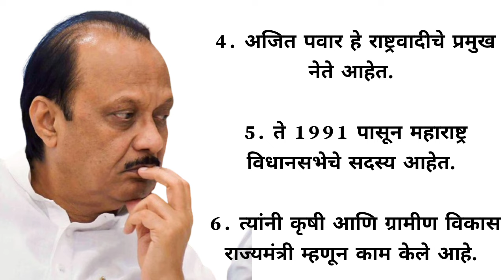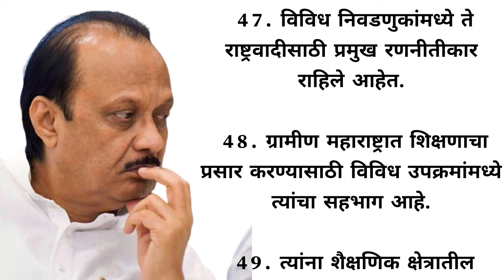"अजित पवार: राजकीय प्रवास"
अजित पवारांसाठी येथे काही YouTube व्हिडिओ वर्णन सूचना आहेत:

 1. "महाराष्ट्रातील सर्वात प्रभावशाली राजकारण्यांपैकी एक असलेल्या अजित पवार यांच्या जीवनाचा आणि कारकिर्दीचा एक आंतरीक आढावा घ्या. त्यांच्या विनम्र सुरुवातीपासून ते उपमुख्यमंत्री म्हणून त्यांच्या उदयापर्यंत, हा व्हिडिओ त्यांचा प्रवास आणि उपलब्धी एक्सप्लोर करतो."

 2. "अजित पवार: महाराष्ट्राचा राजकीय परिदृश्य बदलणारे नेते. त्यांची दूरदृष्टी, नेतृत्व आणि वारसा जाणून घेण्यासाठी हा व्हिडिओ पहा."

 3. "महाराष्ट्राचे भवितव्य घडवणारे राजकारणी अजित पवार यांची कहाणी शोधा. हा व्हिडिओ राज्याच्या विकासात त्यांचे संघर्ष, यश आणि योगदान दर्शवतो."

 4. "अजित पवार: शेतकऱ्यांच्या हक्कांचे चॅम्पियन आणि प्रगतीचे चॅम्पियन. हा व्हिडिओ त्यांचे उपक्रम, यश आणि महाराष्ट्राच्या शेती आणि अर्थव्यवस्थेवर प्रभाव ठळक करतो."

 5. "महाराष्ट्राच्या राजकारणावर अमिट ठसा उमटवणारे नेते अजित पवार यांचे जीवन आणि काळ एक्सप्लोर करत असताना आमच्यात सामील व्हा. भारतीय राजकारणात स्वारस्य असलेल्या प्रत्येकाने हा व्हिडिओ आवर्जून पाहावा."

 6. "अजित पवार: एक नेता, एक द्रष्टा आणि मातीचा खरा सुपुत्र. हा व्हिडिओ त्यांचे जीवन, कार्य आणि वारसा साजरा करतो, नेते आणि नागरिकांच्या नवीन पिढीला प्रेरणा देतो."

 7. "महाराष्ट्राचा विकास हा अजित पवार यांच्या नेतृत्वाचा समानार्थी आहे. या व्हिडिओमध्ये त्यांचे उपक्रम, प्रकल्प आणि राज्याचा कायापालट करणारे यश दाखवले आहे."

 8. "अजित पवार: महाराष्ट्राच्या समृद्धीमागील माणूस. या व्हिडिओतून त्यांची रणनीती, निर्णय आणि कृती दिसून येतात ज्यामुळे राज्य प्रगतीचे दिवाण बनले आहे."

 9. "बारामती ते महाराष्ट्राचे सर्वोच्च नेतृत्व, अजित पवार यांचा प्रवास प्रेरणादायी आहे. हा व्हिडिओ त्यांच्या संघर्ष, यश आणि राज्याच्या विकासात योगदान देणारा आहे."

 10. "अजित पवार: एक सच्चा नेता, एक सच्चा देशभक्त आणि प्रगतीचा खरा चॅम्पियन. हा व्हिडिओ त्यांच्या वारशाचा सन्मान करतो आणि दर्शकांना त्यांच्या स्वतःच्या समुदायात बदल घडवून आणण्यासाठी प्रेरित करतो."

 ही वर्णने व्हिडिओच्या सामग्रीचे संक्षिप्त विहंगावलोकन प्रदान करतात, अजित पवार यांच्या कर्तृत्वावर प्रकाश टाकतात.